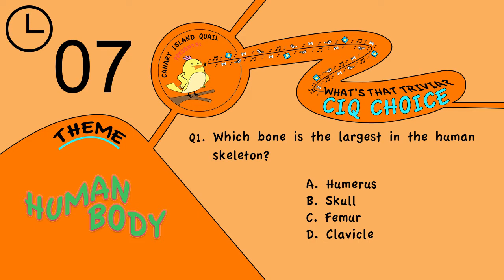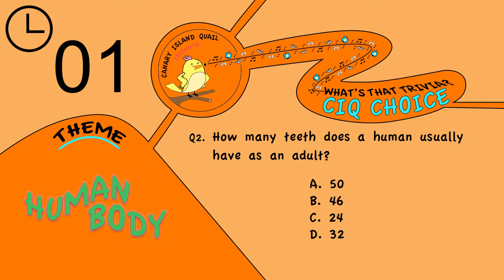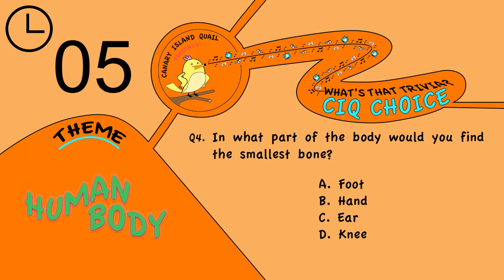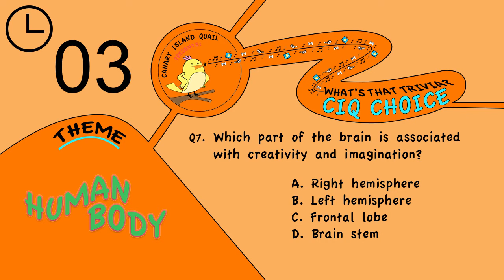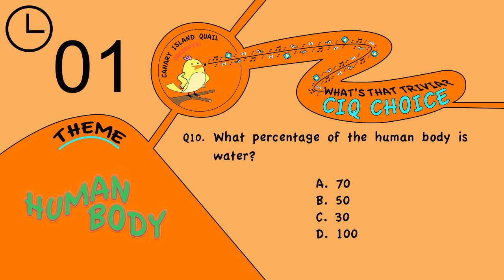DO YOU EVEN LIFT? [Human Body General Knowledge Trivia Questions]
Human Body general knowledge trivia questions and quiz.
Try and guess the correct Human Body general knowledge questions and answers.

Thanks!

Mr & Mrs CIQ
TRIVIA SCHEDULE, as of 12 July 2016
W1
Tue  - Gaming
Thu  - Movies
W2
Tue  - CIQ Choice
Thu  - TV